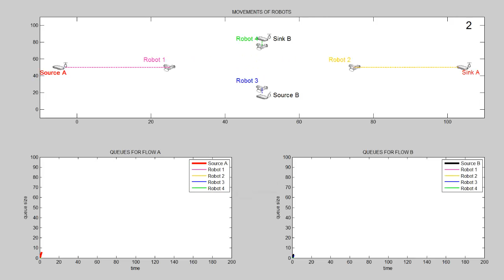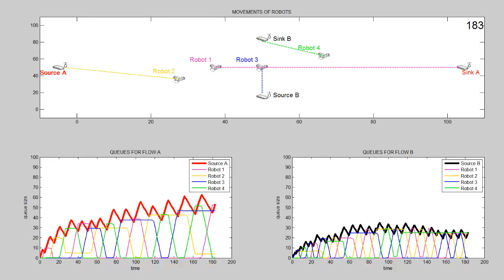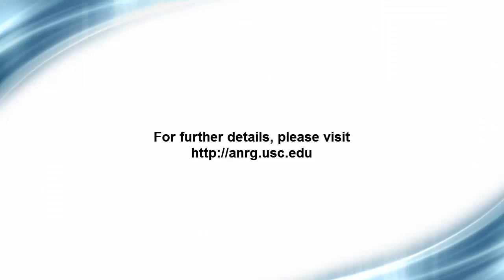Fine-Grained Backpressure Control of Message Ferrying Robots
(Please watch in HD by clicking the change quality button if not already on HD.) This video illustrates the operation of FBMF, a novel fine-grained backpressure scheduling algorithm for controlling the motion and communication of a set of robots ferrying messages from a set of sources to their corresponding sinks. At each time each robot is allocated to source-sink nodes in such a way as to maximize the sum of weights in the selected matching. Weights between a robot and a given source or sink are calculated based on their queue differential and pairwise transmission rate, which is assumed to be monotonic with distance. We have proved mathematically for a single-flow, single-robot setting that this algorithm is throughput-optimal, i.e. it can stabilize queues for any arrival rate vector in the feasible throughput region. Simulations such as this one indicate that the algorithm is efficient in terms of throughput and delay for the general case as well.

Authors:
Andrea Gasparri,  University Roma Tre, Italy
Bhaskar Krishnamachari, University of Southern California, USA

Animation by Shangxing Wang, University of Southern California, USA